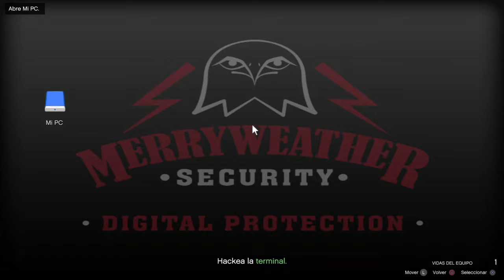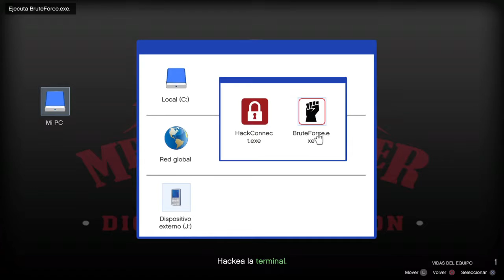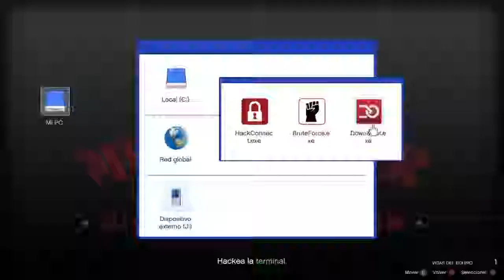Grand Theft autos 5 robo a la caja fuerte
Rateros en acsion